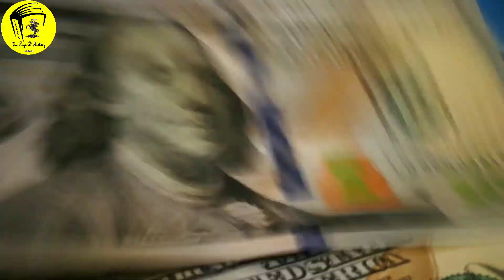জ্যাক ডরসির জীবনী | Biography Of Jack Dorsey | About Jack Dorsey | Who Is Jack Dorsey | CEO Twitter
জ্যাক ডরসির জীবনী | Biography Of Jack Dorsey | About Jack Dorsey

সকলকে স্বাগতম আমাদের এই এপিসোড।
এই ভিডিওতে আমরা জ্যাক ডরসি জীবনী নিয়ে বলেছি।
যে সব বিষয়ে আমরা আলোচনা করেছি। যেগুলি হলো-

১) কে জ্যাক ডরসি?
২) জ্যাক ডরসির পিতা-মাতা।
৩) জ্যাক ডরসির ছেলে বেলা।
৪) জ্যাক ডরসির শিক্ষা।
৫) জ্যাক ডরসির কর্মজীবন।
৬) জ্যাক ডরসির টুইটার প্রতিষ্ঠা।
৭) জ্যাক ডরসির স্কয়ার ইঙ্ক প্রতিষ্ঠা।
৮) জ্যাক ডরসির অর্থ অনুদান।
৯) জ্যাক ডরসির পুরুস্কার।

আমাদের সোশ্যাল মিডিয়া লিঙ্ক গুলি নিচে-
ফেসবুক-

Note - All the images / news show and tell me in the video Belong to the respect owners of any pictures and news showed in the videos

The channel (The Page of History ) is only For Well modified historical videos please if you have any issue with the content used in my channel or you something that belongs to claim it to youtube send me a message at  and i will Delete it right away.

ThankYou